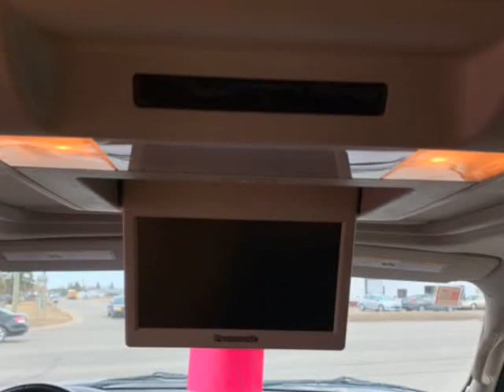2008 Chevrolet Tahoe LT- 4WD (Bemidji, Minnesota)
Bob and Jill's Drive and Buy
725 Washington Ave.S.